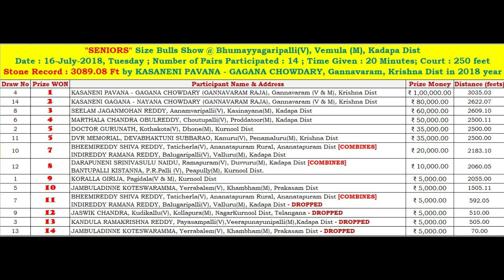2019 BHUMAYYAGARIPALLI "SENIORS" 10th Place Rs.5,000/- Won By JAMBULADINNE KOTESWARAMMA-1505.11FT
WON 10th Place Rs.5,000/- covering 1505.11 Feets in 20 Minutes
JAMBULADINNE KOTESWARAMMA,
Yerrabalem(V), Khambham(M), Prakasam Dist